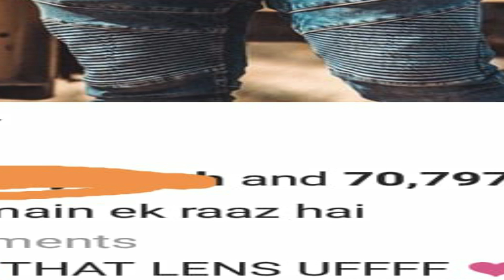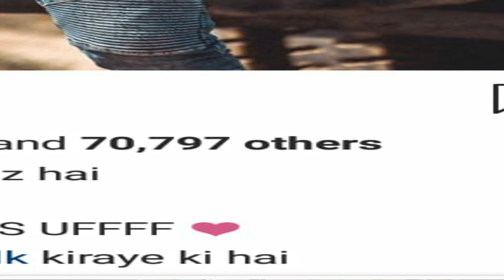Why YouTube SHOULD be Banned.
this video is about my opinion on why Youtube should be banned. and also, main ne socha kay Irfan bhai ko be niqab kerte hain.